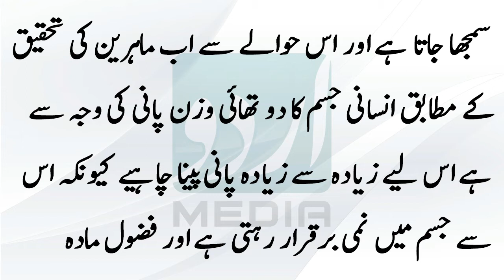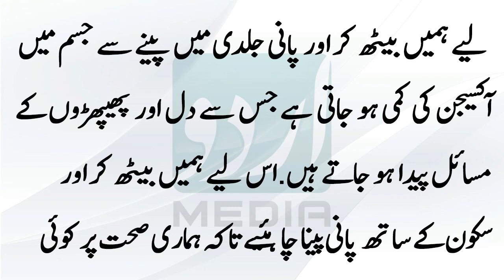کھڑے ہوکر پانی پیناصحت کیلئے کتنانقصان دہ ہے؟ ماہرین کے بیان نے کھلبلی مچادی